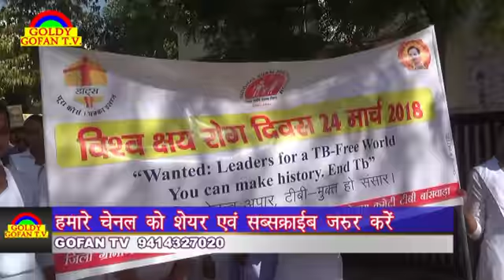विश्व टीबी दिवस पर निकाली जागरूकता रेली